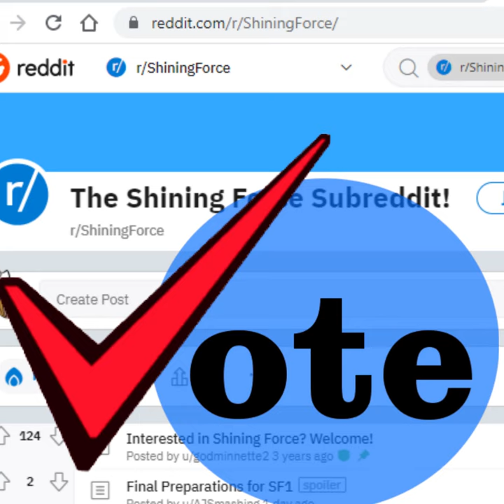Favourite Shining Force 2 Force Member - Round 3 - Zynk vs Bowie